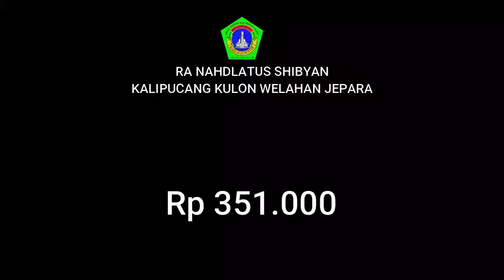RANS_Jepara: Donasi Semeru